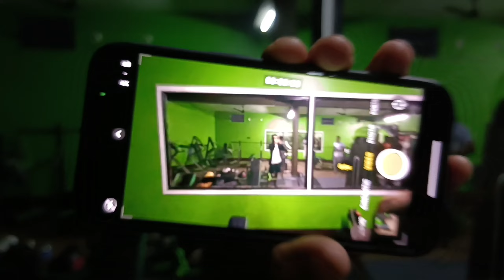iphone 13 কেনার ভাবনা চিন্তা 😱🔥অনেক দিন পর বিয়ে বাড়ি গিয়ে 🤩 জমিয়ে মাংস খালাম🤤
iphone 13 কেনার ভাবনা চিন্তা 😱🔥অনেক দিন পর বিয়ে বাড়ি এসে 🤩 জমিয়ে মাংস খালাম🤤

video's.